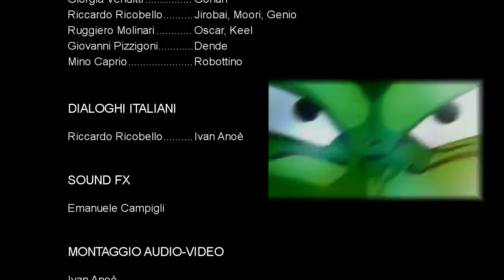Dragon Ball Z Abridged - Il ritorno della vendetta di Cooler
ZeroMic - Il ritorno della vendetta di Cooler (con Mino Caprio)

CAST
Antonio Amoruso - Cooler, Nail
Ivan Anoè - Vegeta
Alessandro Bianchi - Goku, Crili
Emanuele Campigli - Junior, Supremo
Ruggiero Molinari  - Oscar, Keel
Giovanni Pizzigoni - Dende
Riccardo Ricobello - Genio delle Tartarughe, Jirobai, Anziano Moori
Giorgia Venditti  - Gohan
Mino Caprio - D.E.V.D. (Droide Evisceratore Vocalmente Dinamico)

Dialoghi italiani - Riccardo Ricobello, Ivan Anoè
Musche ed Effetti sonori - Emanuele Campigli
Missaggio - Ivan Anoè